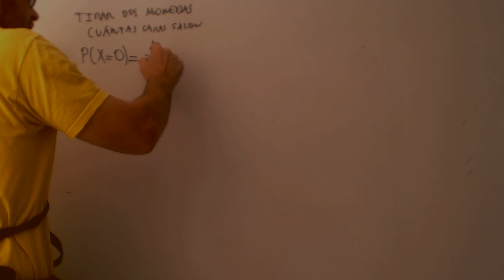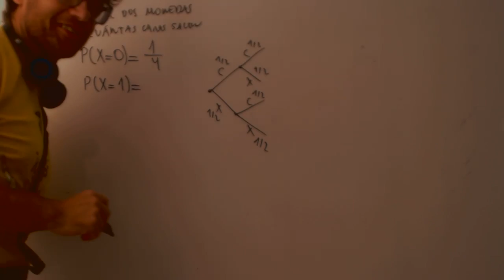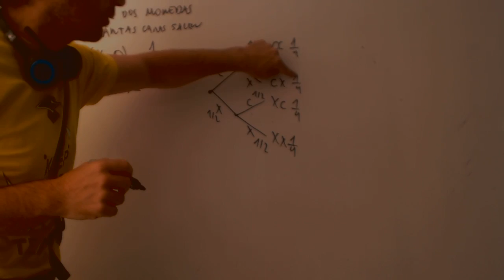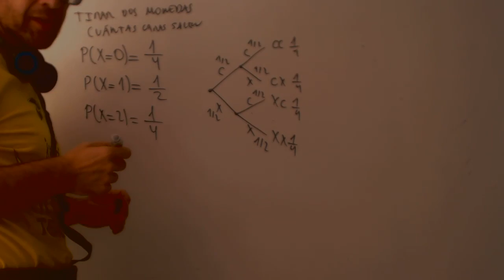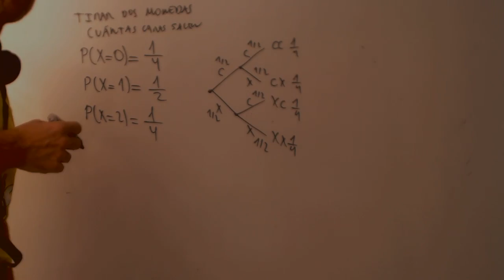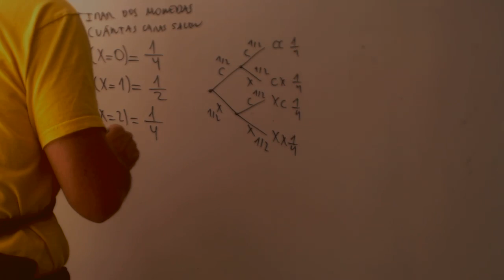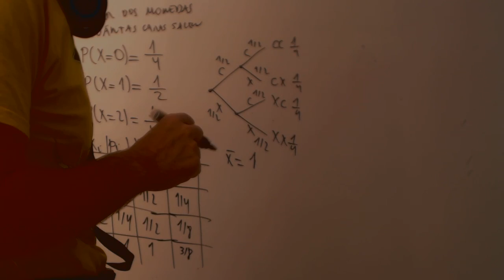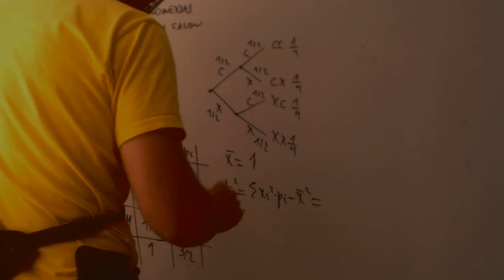Distribucion de probabilidad Matematicas 3 ESO Academia Usero Estepona